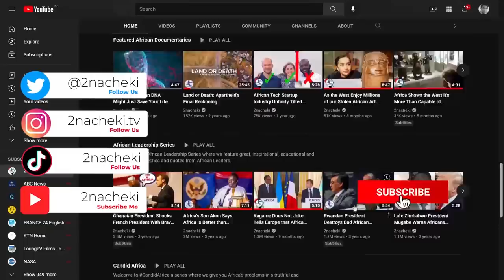Discover the Secret Hiding in Africa's Top 10 Most Beautiful Waterfalls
Africa is renowned for its breathtaking scenery and amazing wildlife, but it’s the waterfalls that symbolize life for Africa’s people. Water is life and nothing depicts this more than Africa's beautiful Waterfalls in full flow, at the peak of the season.

Top 10 Most Beautiful Waterfalls in Africa

Discover the Secret Hiding in Africa's